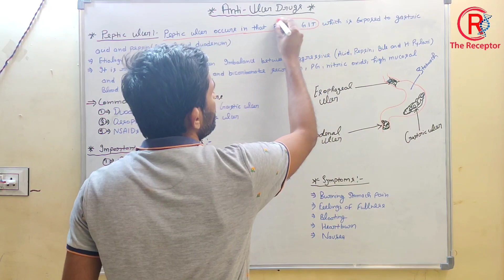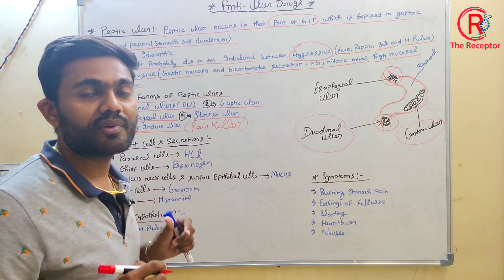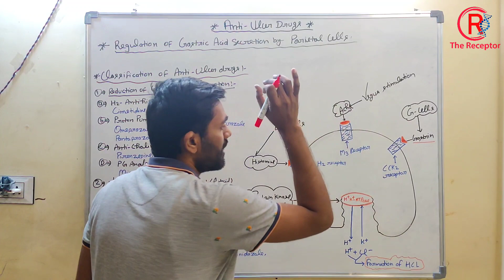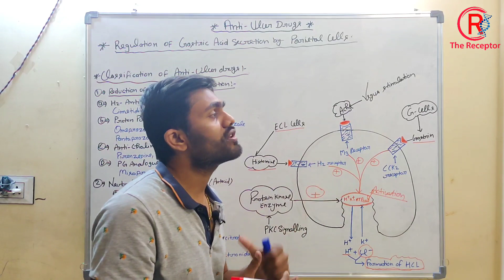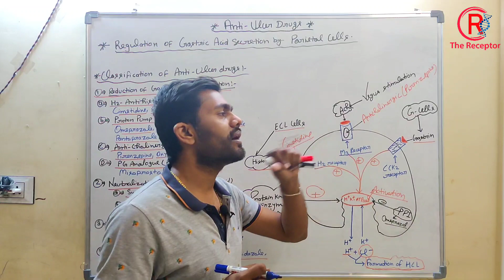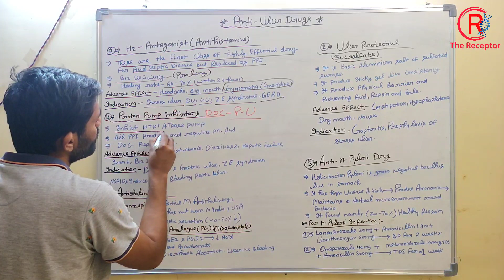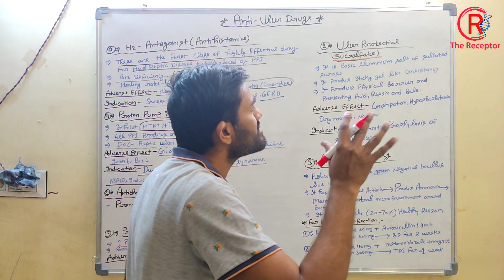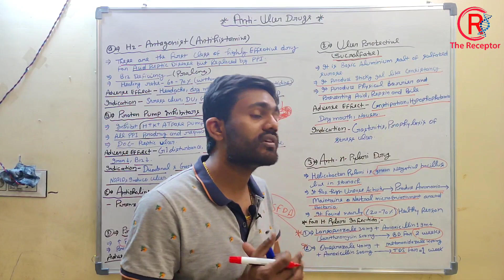Anti-Ulcer Drugs || Pharmacology || B.Pharm 6th sem || Unit-1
A sore that develops on the lining of the oesophagus, stomach or small intestine.

Ulcers occur when stomach acid damages the lining of the digestive tract. Common causes include the bacteria H. Pylori and anti-inflammatory pain relievers including aspirin.
Anti Ulcer Drugs
Anti histamine
PPI
Anticholinergics
PG analogue
Ulcer Protective
Antacids